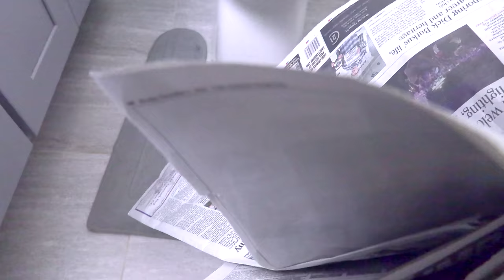Skibidi Toilet In Real Life Surprises Dogs: Funny Dogs Maymo & Penny Take on Skibidi Toilet Man!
Funny Dogs Maymo, Penny and Co. Surprised by Skibidi Toilet in Real Life! Funny dog Maymo unknowingly enters the Skibidi Toilet Multiverse! Cute dog Maymo is reading the newspaper while sitting on the toilet when the toilet lid and toilet paper start moving on their own, which startles the curious dog. Cute dog Maymo jumps off the toilet and is immediately surprised by a man's head popping out of the toilet and singing a song to him, and Maymo realizes it's Skibidi Toilet dude, and he slams the toilet shut before calling a plumber to take care of the problem. After the plumber does his best to take care of skibidi toilet guy, the dogs take matters into their own paws, and with the help of the plunger, Penny saves the day!